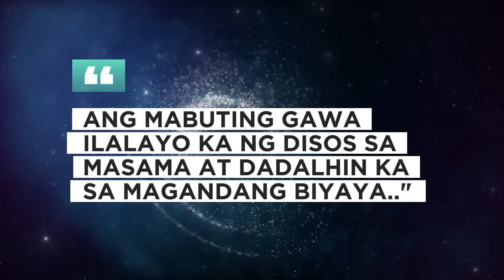WEEKLY HOROSCOPE 2023 (JULY 10-JULY 16)